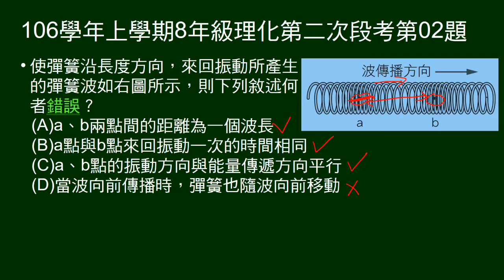106學年上8年級理化二段第02題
給彈簧縱波圖示，問敘述何者錯誤。